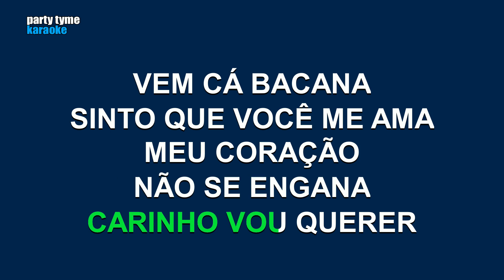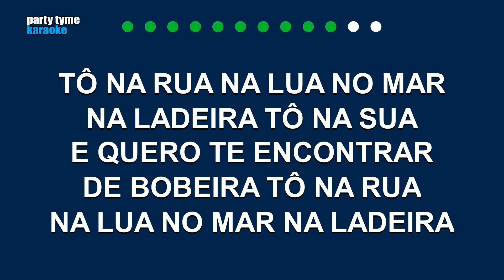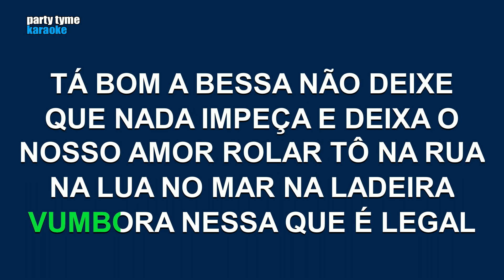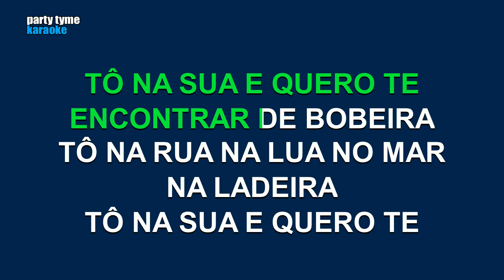Ivete Sangalo - Tô Na Rua (Versão Karaokê)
Versão karaokê de 'Tô Na Rua'
popularmente cantada por Ivete Sangalo,